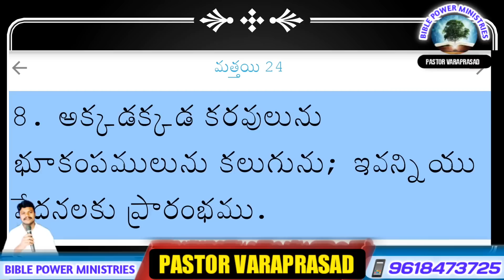రక్తపు మయముగా మారిన జీవితాలు||భారంతో మనం వారి కోసం ప్రార్థన చేద్దాం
దేవుని సహాయం ఖచ్చితంగా కావాలి